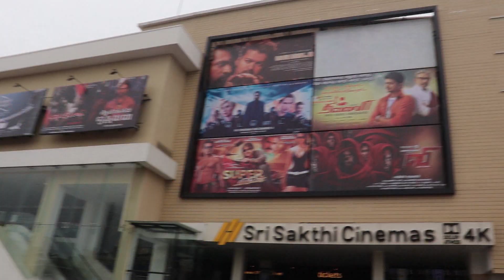KALATHIL SANDHIPPOM | FDFS Public Review | SSC | Tirupur | VJ santy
On Trend Gadgets